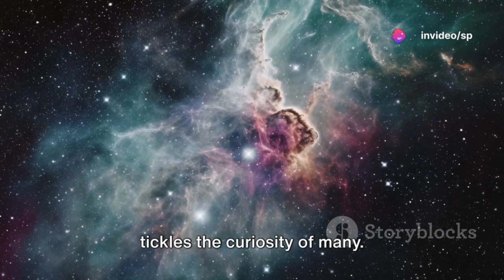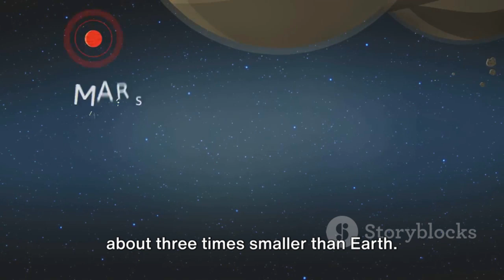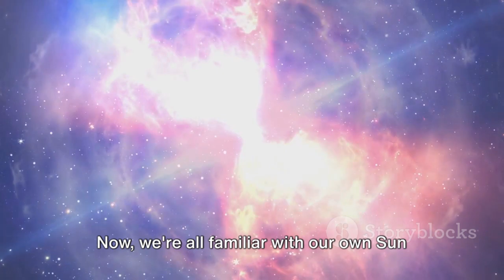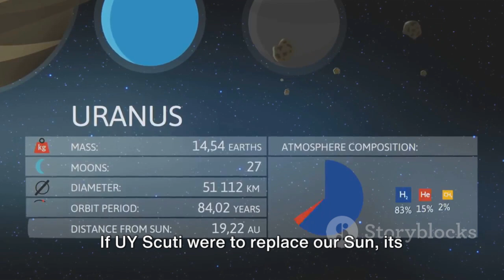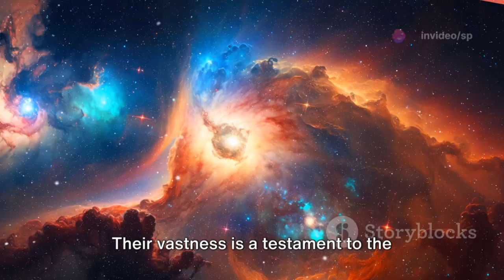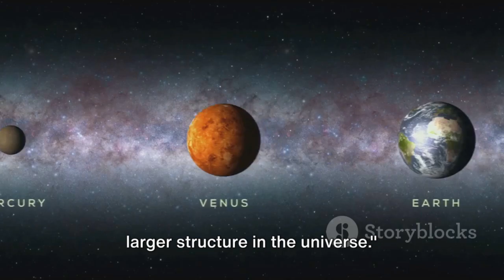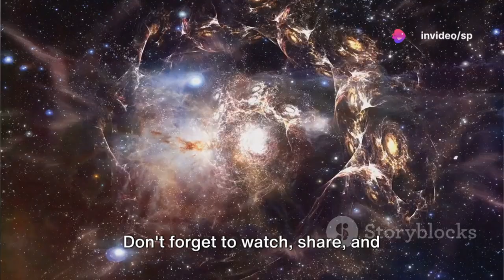What is the Biggest thing in the Universe?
Title: Exploring the Vastness of the Universe: What's the Biggest Thing Out There?

Have you ever pondered upon the sheer magnitude of the universe? Join us on a captivating journey through the cosmos as we delve into the question: What's the biggest thing in the universe? Prepare to have your mind expanded and your imagination ignited.

In this mind-bending exploration, we'll embark on a voyage across galaxies, nebulae, and beyond, seeking to unravel the mysteries of cosmic proportions. From the colossal superclusters that stretch across unfathomable distances to the gargantuan black holes lurking at the hearts of galaxies, we'll encounter celestial wonders that defy comprehension.

But our quest doesn't stop there. We'll venture even further, exploring the intricate web of cosmic filaments that weave through the fabric of space-time, binding galaxies together in a cosmic dance of gravity and expansion. Along the way, we'll encounter phenomena that challenge our understanding of the universe, from enigmatic dark matter to elusive dark energy.

As we journey deeper into the cosmos, we'll encounter structures of staggering scale and complexity, from vast cosmic voids that stretch across billions of light-years to intricate galactic superstructures that defy conventional wisdom. Each discovery will leave you awe-struck, reminding us of the boundless wonders that await us in the cosmos.

But amidst the grandeur of the universe, one question remains: What is the biggest thing out there? Is it the vast cosmic web that connects galaxies across the cosmos, or perhaps the titanic black holes that lurk at the hearts of galaxies? Join us as we unravel the mysteries of the universe and seek to uncover the answer to this age-old question.

So, dear cosmic voyagers, buckle up and prepare to be transported to the farthest reaches of the cosmos. Together, let's embark on a journey of discovery unlike any other, as we seek to unravel the secrets of the universe and unlock the mysteries of its vastness.

- Shakteshwar Prasad